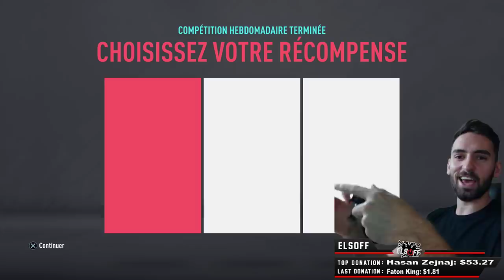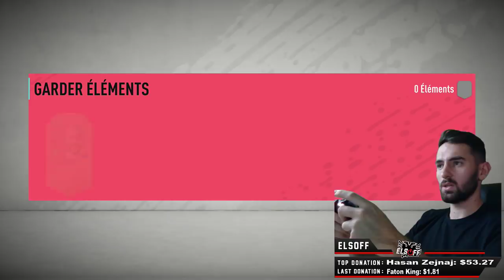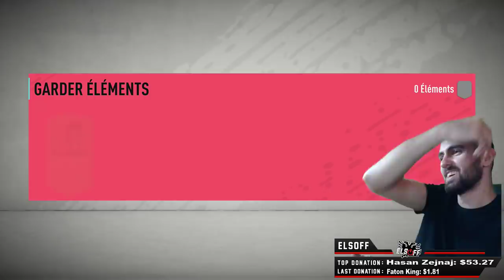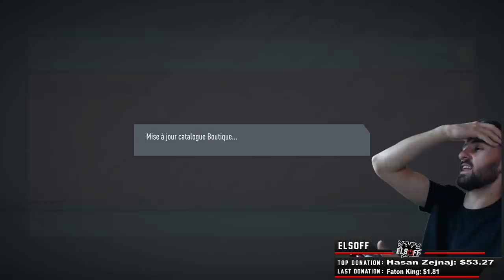LIVE🔴 KURR SKAM LUJT KAQ MIR 🔥🔥